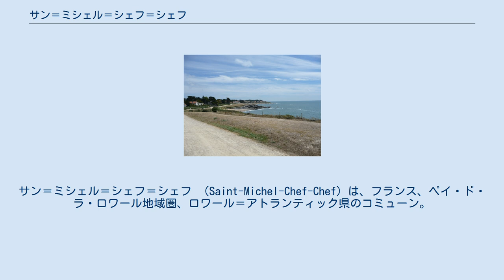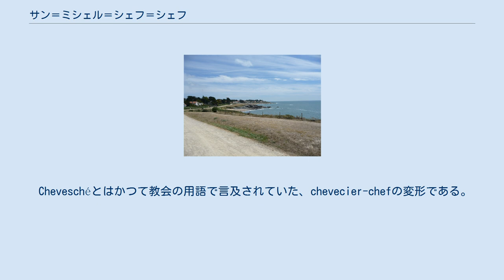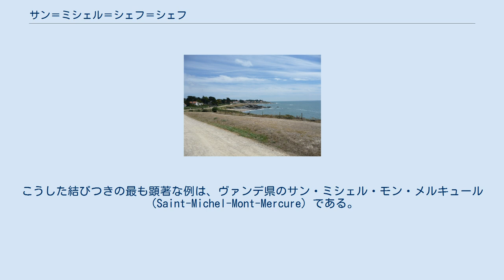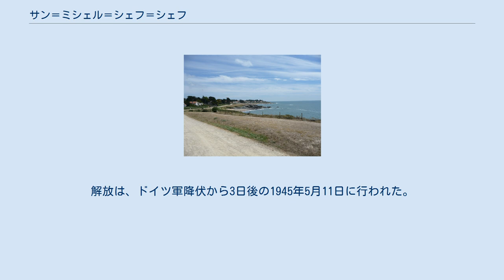サン＝ミシェル＝シェフ＝シェフ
サン＝ミシェル＝シェフ＝シェフ （Saint-Michel-Chef-Chef）は、フランス、ペイ・ド・ラ・ロワール地域圏、ロワール＝アトランティック県のコミューン。
 県におけるサン＝ミシェル＝シュフ＝シュフの位置 コミューンは歴史的にブルターニュの一部である。
伝統的な地方区分ではペイ・ド・レに、歴史的な地方区分ではペイ・ナンテに属する。
 サン＝ミシェル＝シェフ＝シェフはコート・ド・ジャド（fr、ヒスイ海岸）に位置する。
サン＝ナゼールの南17km、ナントの西50kmのところにある。
カレ川、タロン川、ベルノ川が流れる。
 コミューン内にある海水浴場タロン・プラージュは、数年前から現在までブルー・フラッグ（en）に認定されている。
砂浜は徒歩で釣りにいける理想的な場所である。
 1999年にINSEEがまとめたランキングによれば、サン＝ミシェル＝シェフ＝シェフはポルニク自治体間連合に属する偏りのない都市型コミューンである。
 サン・ジルダス岬 サン＝ミシェル＝シェフ＝シェフの名の語源は議論の的となっている。
古い名であるSaint-Michel-de-Cheveschéがひずんだものだとか、近くにあるサン・ジルダス岬の古い名で低ラテン語のTerra de Cheveschéから生じたとか、諸説がある。
 Cheveschéとはかつて教会の用語で言及されていた、chevecier-chefの変形である。
意味は教会の後陣を見張るもの、そして拡張によって宝物を守るもの、となる。
修道院での収入を集めたこの宗教的権威（ここでの場合はポルニクのサント・マリー修道院を宗教的権威とみなす）は、首長権の中の1つであった。
 大天使ミカエルを意味するSaint-Michelについては、単に地名としてフランス国内で一般的であること思い出してほしい。
この名は、かつてケルト神話の神Lugに奉献された場所に由来する。
Lugはリヨンの古名ルグドゥヌム（Lugdunum）と同名である。
Lugをメルクリウスの分身としてローマ人は解釈していた。
こうした結びつきの最も顕著な例は、ヴァンデ県のサン・ミシェル・モン・メルキュール（Saint-Michel-Mont-Mercure）である。
 ガティノー池の場所には新石器時代の陶器の窯が、そしてルスルリーの森の近くから北に向かって複数のメンヒルが見つかっている。
 4世紀のサン＝ミシェルはハンセン病患者の収容施設があったと報告されている。
 サン＝ミシェル＝シェフ＝シェフは代官領の一部、男爵領の一部、そして最終的にはレ公爵領となった。
1104年頃、ガルシール・ド・レはアンジェのサン・セルジュ修道院に教会を献堂している。
 1792年から1800年の、反キリスト教化時代には、コミューンの名はサブロン（Sablons）であった。
 第二次世界大戦末期、ロワール＝アンフェリウール県（ロワール＝アトランティック県の旧名）は1944年8月に解放された一方で、サン＝ミシェル＝シェフ＝シェフはサン＝ナゼール・ポケットに立てこもるドイツ軍が占領する、ヴィレーヌ河口からポルニクに至る地域に含まれていた。
解放は、ドイツ軍降伏から3日後の1945年5月11日に行われた。